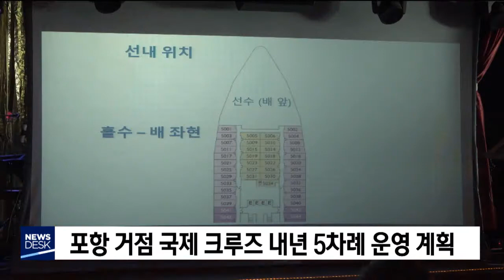포항 거점 국제 크루즈 내년 5차례 운영 계획[포항MBC뉴스]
지난 14일 러시아 블라디보스토크와
크루즈 시범운항을 마친 포항시는
내년에 5차례 더 운영할 계획입니다.
           ◀ＥＮＤ▶

포항시는 내년에 포항과 일본,
러시아를 순환하는 7박 8일 크루즈 상품을
5차례 운영하기 위해 크루즈 선사와
협의하고 있습니다.

아직 구체적인 일정은 확정되지 않았지만
포항과 일본 후쿠오카, 마이즈루,
러시아 블라디보스토크가 기착지가 될
전망입니다.